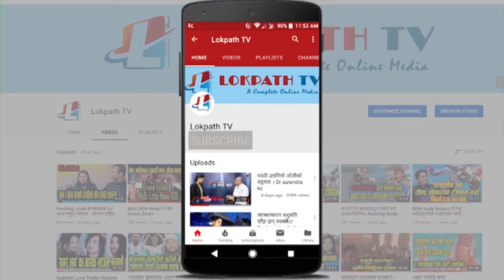सरकारले संविधान मिच्दैन र मिच्न पनि दिंदैन/ केपी शर्मा ओली, प्रधानमन्त्री